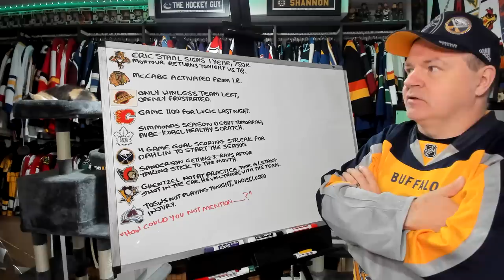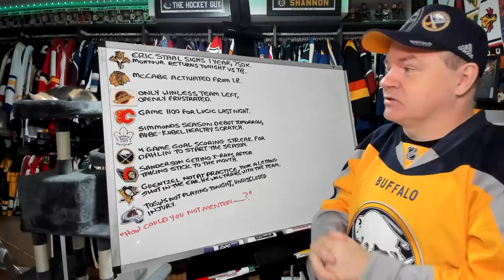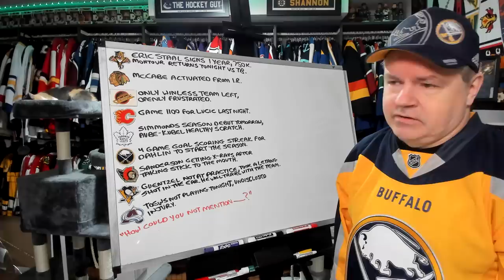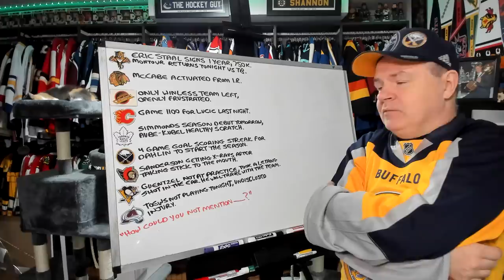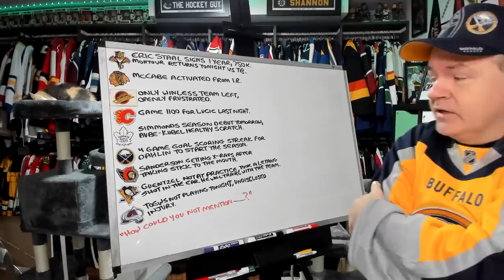Dahlin Sets an NHL Record, Panthers Sign Eric Staal, Lucic Plays 1100th Game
Hey everyone and here is a news video for your Friday.

Abbotsford, BC
V2S 8P1

In the USA:
Shannon Skanes
1125 Fir Avenue
Suite 119